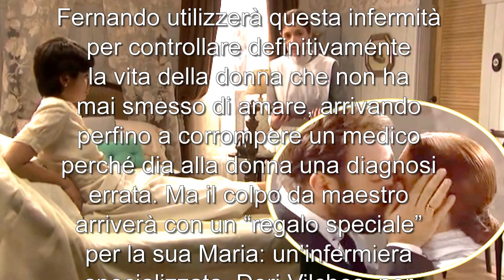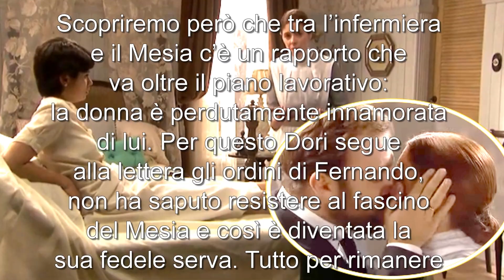IL SEGRETO ANTICIPAZIONI L'INFERMIERA DI MARIA E' L'AMANTE DI FERNANDO